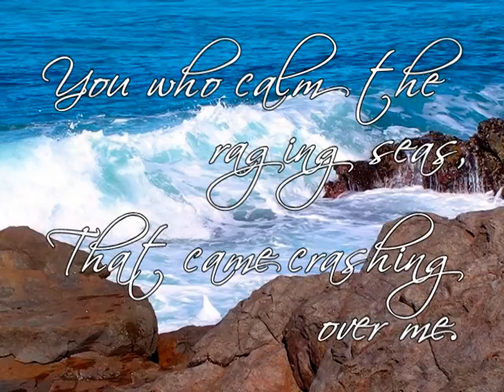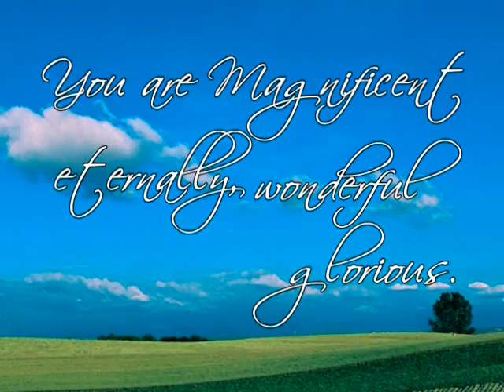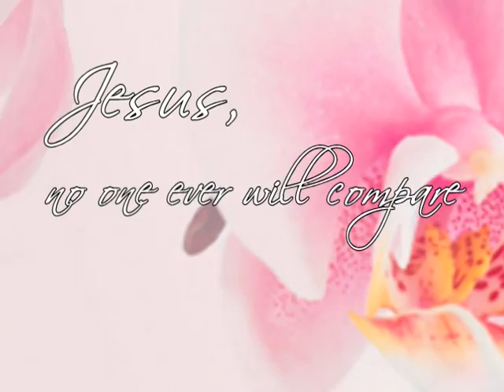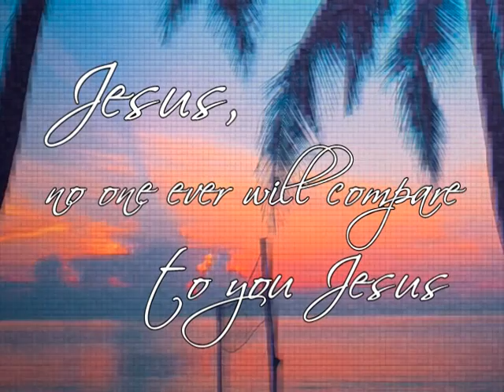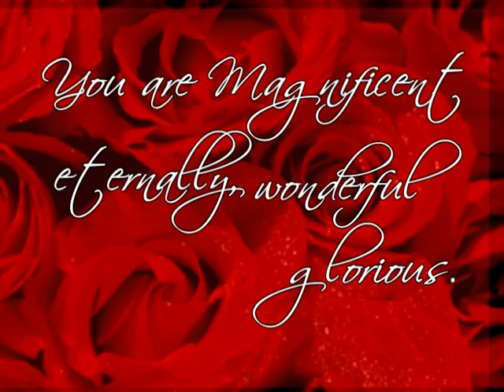Magnificent - Hillsong (karaoke)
After almost a year and a half since I uploaded the home video, here is the karaoke version of this song so you guys can sing-along. God bless.